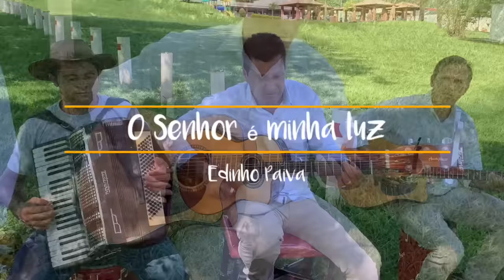MELHORES HINOS CCB INÉDITO | EDINHO PAIVA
Ei já é inscrito no canal?
A minha alegria e poder compartilhar esse
Louvores com você e sua família !
Se gostou desse vídeo deixa seu joinha e ajude a outros ter essa alegria também!

Edinhopaivaccb
Edinhopaiva